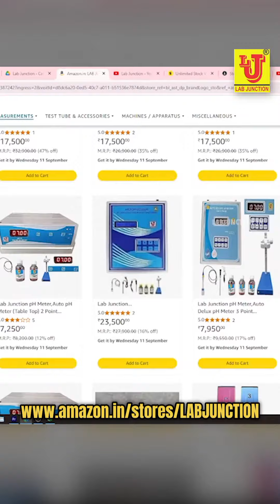pH Meter pH Meter Digital Auto